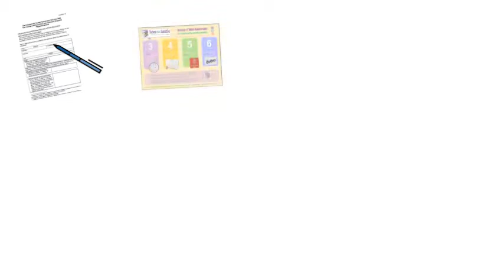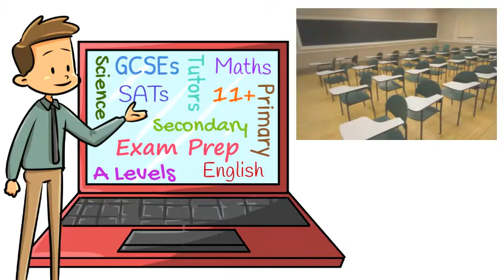Tutors on Location :: Home Page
We have a wealth of experience providing tuition for children working on High End TV dramas, so whether your production is based in the UK or overseas, if you’re wanting a service that will “Tick the box” and much more, Tutors On Location are the obvious choice.